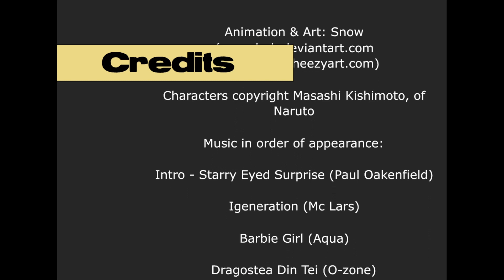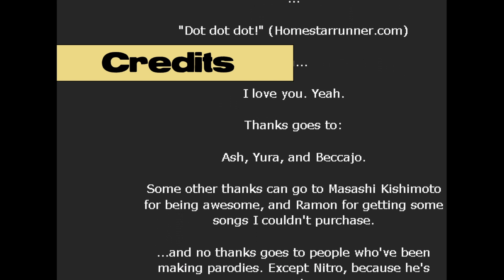Ultimate Naruto Fan Flash 4 - Flash animation (HD)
Creator : SnowDragon
Publisher : Newgrounds
Year : 2006